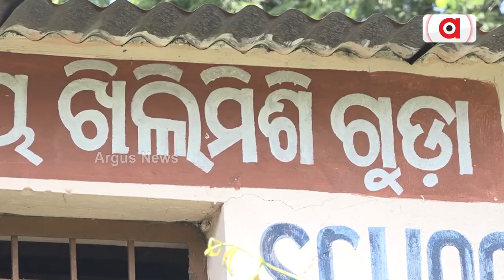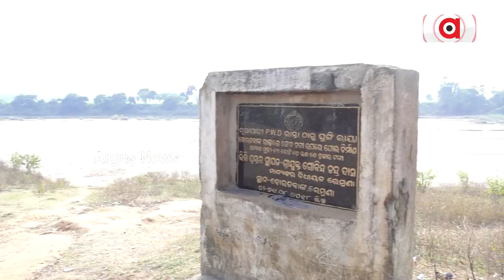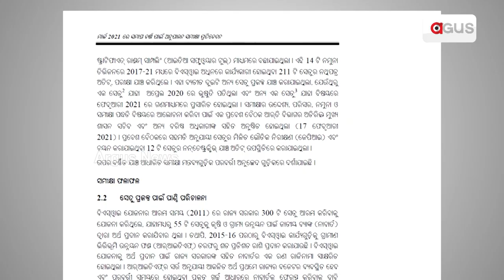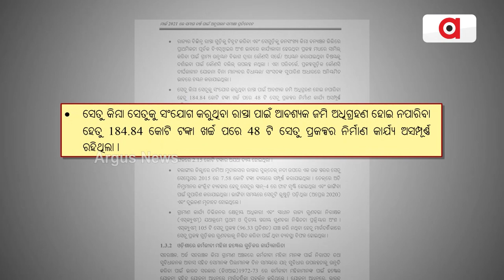Biju Setu Yojna | ସରୁନି ସେତୁ, ଫିଟୁନି ଭାଗ୍ୟ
ସରୁନି ସେତୁ, ଫିଟୁନି ଭାଗ୍ୟ
 ସିଏଜି ରିପୋର୍ଟ ଖୋଲିଲା ବିଜୁ ସେତୁ ସଫଳତାର ସତ
୨୦୧୭ରୁ ୨୦୨୧ ଭିତରେ ଅସମ୍ପୂର୍ଣ୍ଣ ରହିଛି  ୩୧୮ ବିଜୁ ସେତୁ । ଖର୍ଚ୍ଚ ହୋଇପାରିନି  ୩୧୪ କୋଟି ଟଙ୍କା । ଗ୍ରାଉଣ୍ଡରେ ମାଳ ମାଳ ଉଦାହରଣ । ଦେଖୁଛନ୍ତି ତ ରାଜ୍ୟ ସରକାର ?